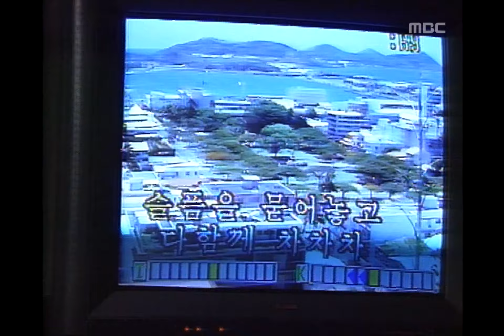The Moon of Seoul, 41회, EP41, #04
The Moon of Seoul(서울의 달), 41회, EP41, 1994/05/28, MBC TV, Republic of Korea

밤길 거닐며 명선 챙기는 옥희, 자기혼자 흥에겨운 인철